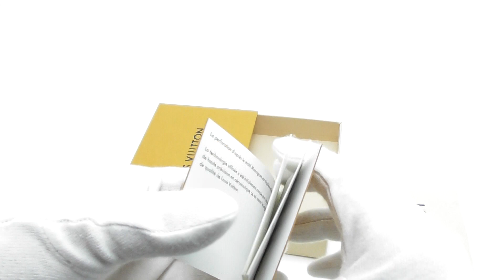ルイヴィトン LOUIS VITTON キーケース4連 マヒナ ノワール M64054 未使用 長期保管品 程度SA 大阪 寝屋川 質屋 まるぜん 中古 買取 送料無料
ルイヴィトン LOUIS VITTON キーケース4連 マヒナ ノワール M64054 未使用 長期保管品 程度SA
B-6892